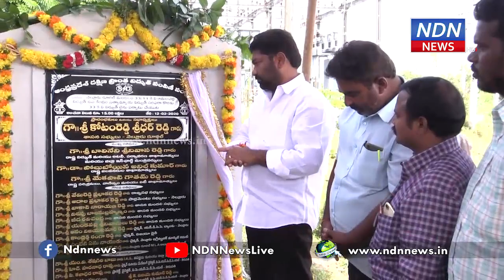నెల్లూరు రూరల్ లో ఇదో రికార్డు -25రోజుల్లో నూతన విద్యుత్ లైన్ ఏర్పాటు - NDN News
25రోజుల్లో నూతన విద్యుత్ లైన్ ఏర్పాటు..
నెల్లూరు రూరల్ లో ఇదో రికార్డు..
శిలాఫలకాలు వేసి వెళ్లిపోయే రకం కాదు, హామీ ఇచ్చామంటే పని పూర్తయ్యేదాకా వదలం అని అన్నారు నెల్లూరు రూరల్ ఎమ్మెల్యే కార్యాలయ ఇంచార్జి కోటంరెడ్డి గిరిధర్ రెడ్డి. 25రోజల క్రితం ప్రత్యామ్నాయ 33కేవీ విద్యుత్ లైను ఏర్పాటు కోసం ఆమంచర్లలో శంకుస్థాపన చేశారు. ఇప్పుడది పూర్తి చేసి ప్రారంభోత్సవం చేశారు గిరిధర్ రెడ్డి. 15లక్షల రూపాయలతో ఈ పని మొదలు పెట్టామని, కేవలం 25రోజుల్లోనే విద్యుత్ లైన్ పని పూర్తి చేశారంటూ విద్యుత్ శాఖ సిబ్బందికి అభినందనలు తెలిపారు గిరిధర్ రెడ్డి.